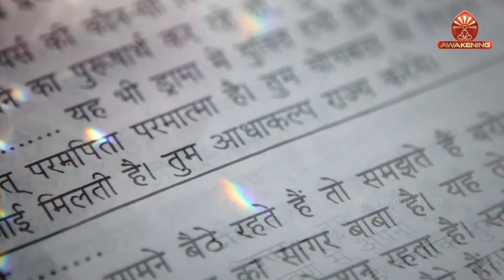20 April Murli | विधि से सिद्धि | BK Anita | Awakening TV | Brahma Kumaris